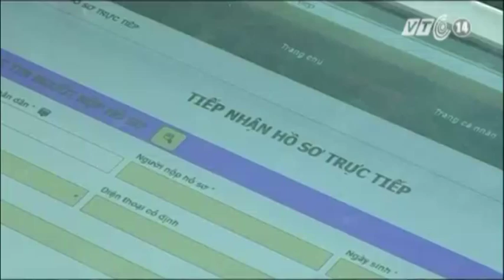VTC14_Lương cơ bản sẽ tiếp tục tăng từ tháng 1- 2016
(Truyền hình VTC14) - Lương cơ bản sẽ tiếp tục tăng từ tháng 1- 2016
Ban chỉ đạo quốc gia về cải cách chính sách tiền lương, bảo hiểm xã hội đã khẳng định – sang đầu năm 2016 sẽ tiếp tục điều chỉnh lương cơ bản. Đây là nỗ lực của nhà nước nhằm đảm bảo mức sống cho người dân.